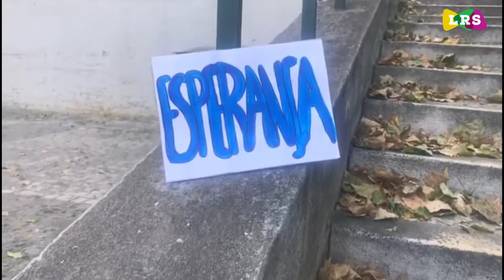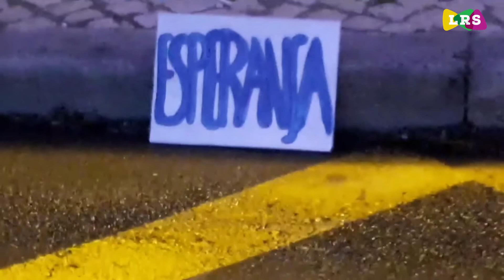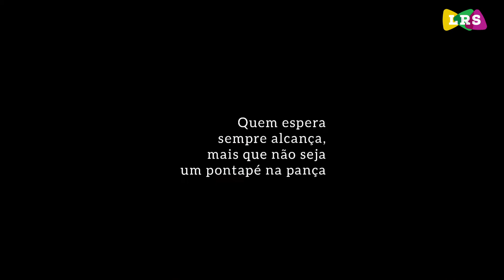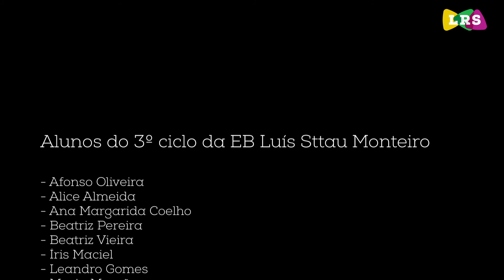Arte é Esperança!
Performance realizada por alunos do 3º ciclo da EB Luís Sttau Monteiro, sob orientação da Rita Wengorovius do Teatro Umano. O vídeo que apresentamos é o resultado do trabalho online, em virtude da situação pandémica, realizado ao longo de vários dias do mês de julho. Este é  o contributo do Departamento de Educação para a Comemoração do 135º aniversário do Concelho de Loures.